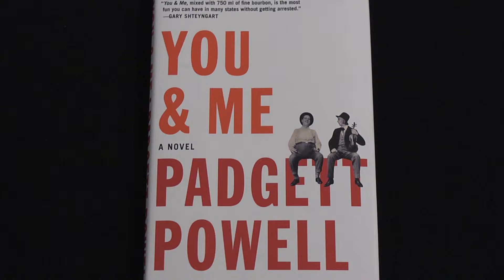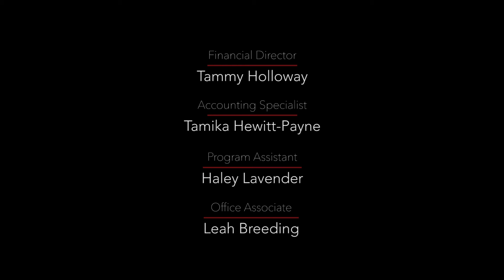Bookmark with Don Noble: Padgett Powell